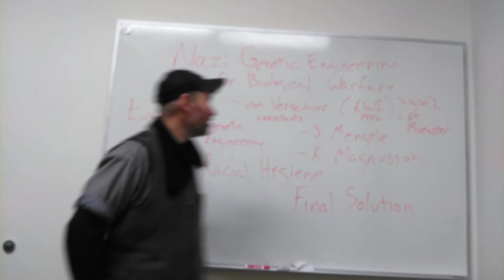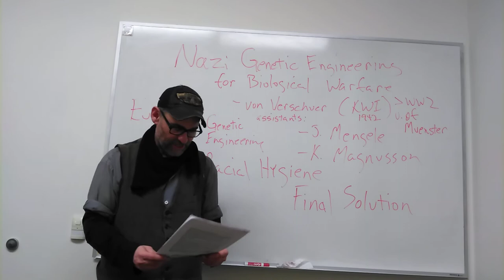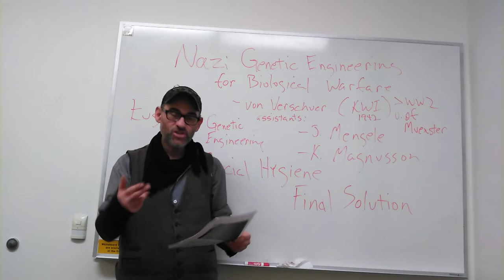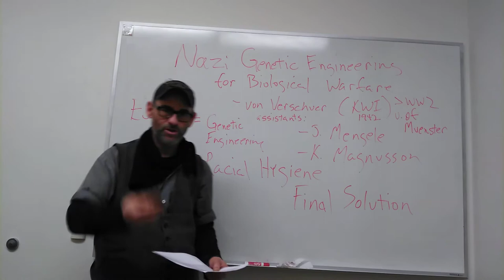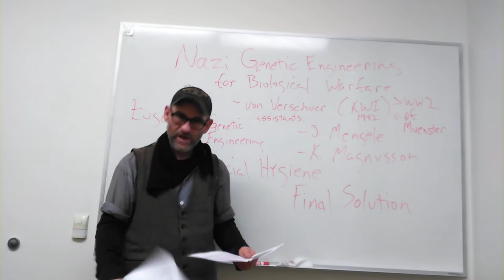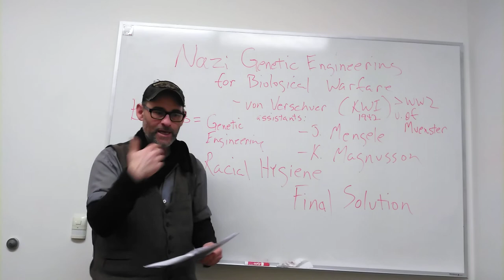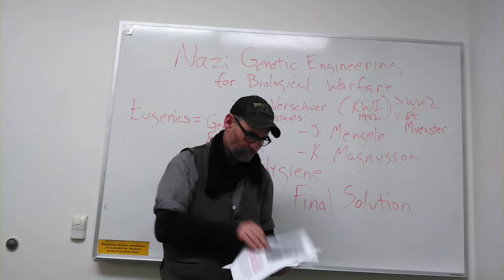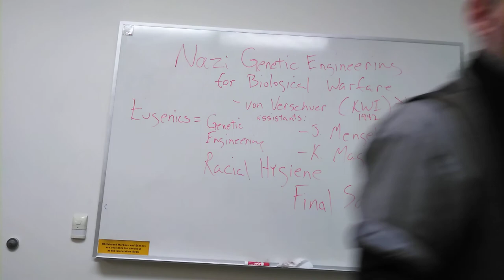12 - Nazi Genetic Research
Overview of Nazi Genetic Research for Biological Warfare